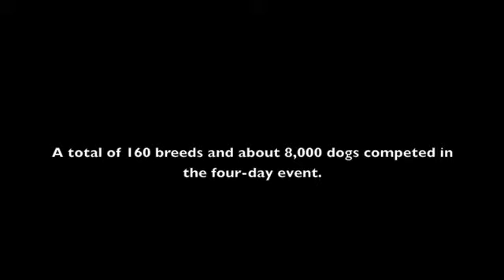Mission Circuit Pomona 2012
The Mission Circuit dog show made its annual return this weekend to the Fairplex. A total of 160 breeds and about 8,000 dogs competed in the four-day event.